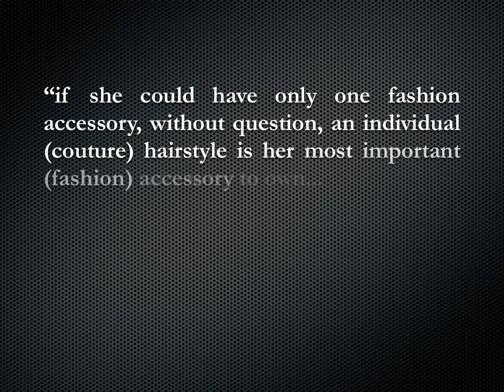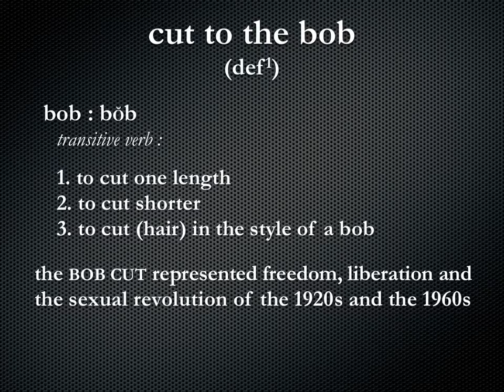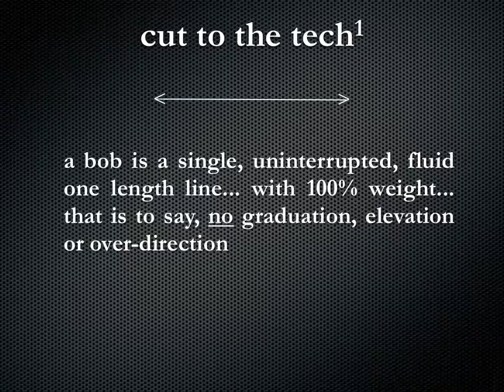"The Bob - A Brief History" (Intercoiffure Artistic Team Main Stage Presentation 2012)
The first North American Artistic team made their Intercoiffure Main Stage Debut at the New York Fall Atelier 2012.
The artistic team presented a Roaring Twenties Tribute. "The Bob - A Brief History" was the introductory video for the live presentation.

These are the founding members of the ICA North American Artistic Team:
Mary Brunetti - Artistic Diretor
Sherri Jesse
Faatemah Ampey
David Kinigson (produced and directed the video short)